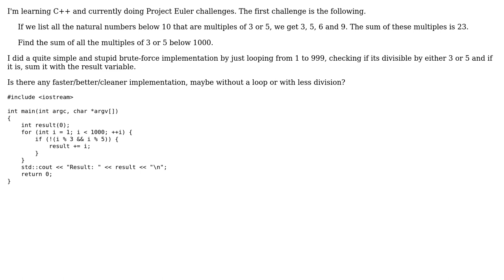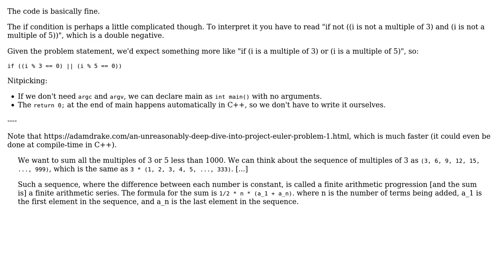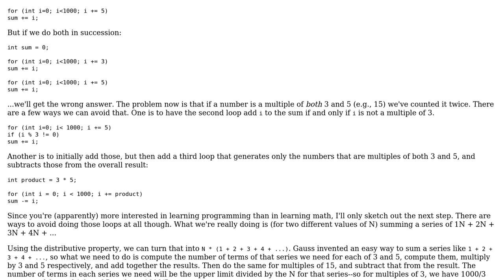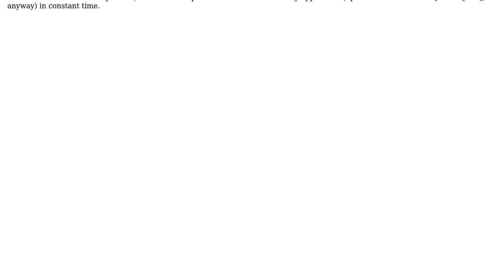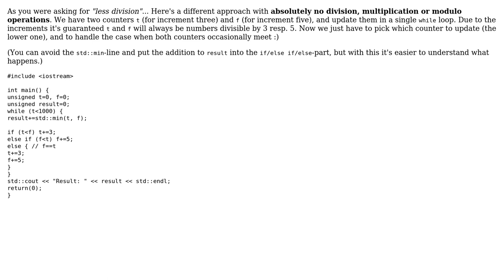Code Review: Project Euler #1 in C++ (4 Solutions!!)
Code Review: Project Euler #1 in C++

With thanks & praise to God, and with thanks to the many people who have made this project possible! | Content (except music & images) licensed under CC BY-SA | Music | Images & others | With thanks to user user673679 user Rakete1111 user o2640110 user jvb user Jerry Coffin user gnasher729 and the Stack Exchange Network Trademarks are property of their respective owners. You are responsible for your own actions.